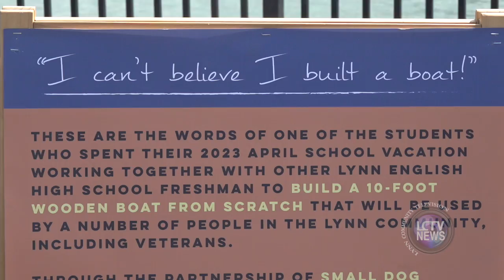LCTV News | 2nd Annual Rowboat Launch (June 12, 2024)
Lynn Kayak & Sail held their 2nd annual rowboat launch on June 12, 2024 at the Blossom St. extension. The English Bully was made by Lynn English students during April vacation, and presented to veterans of Lynn.